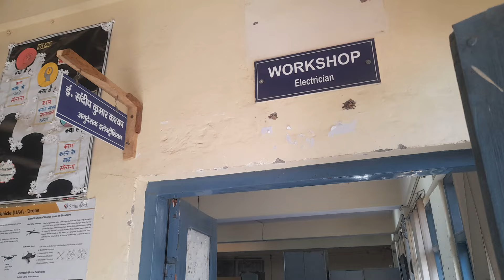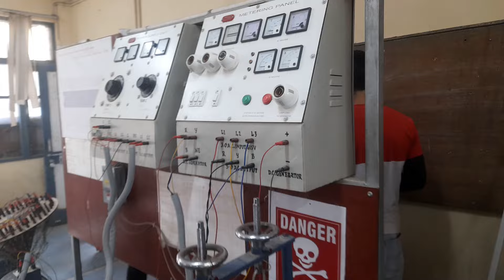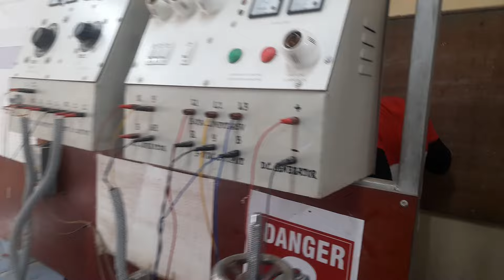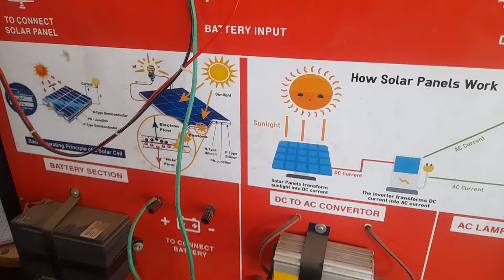Workshop ITIShimla ElectricalEngineering HPU Student 2ndYear#techeducation#skilldevelopment#training